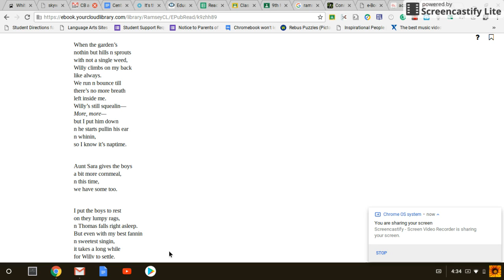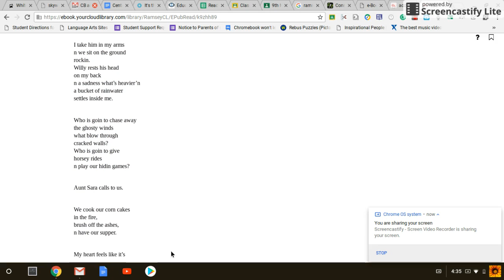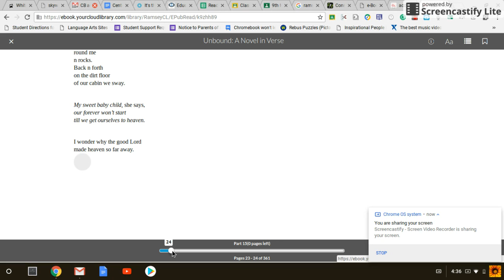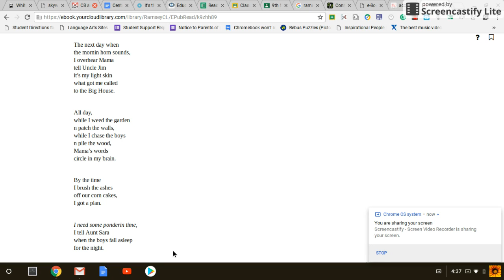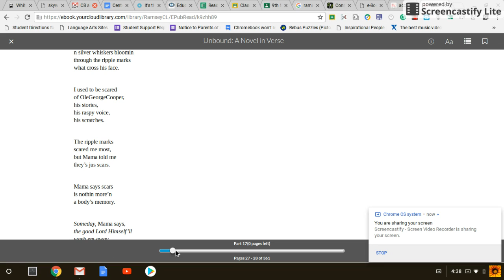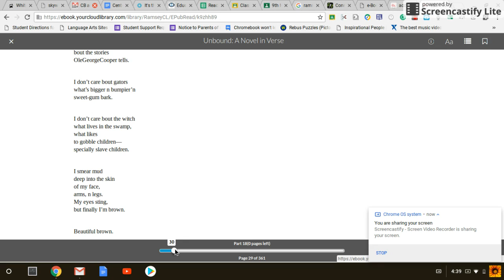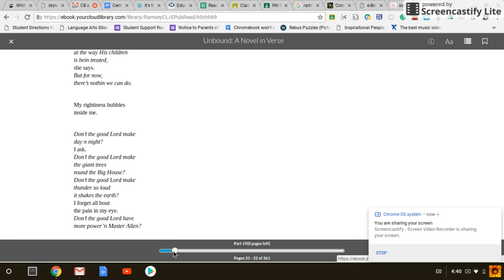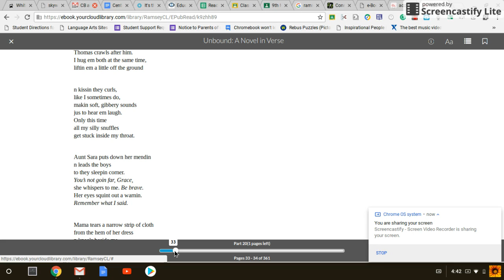Feb 6, 2018 4:42 PM